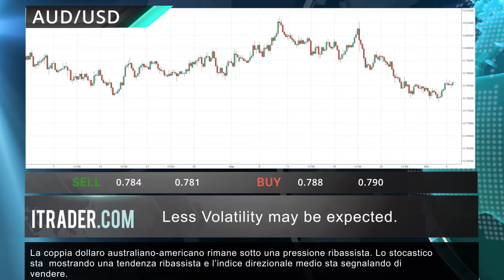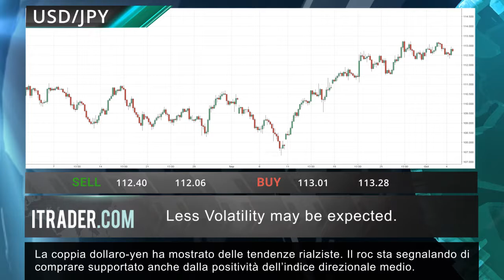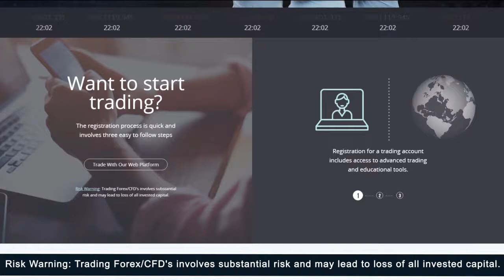ITRADER.COM - Revisione di mercato settimanale - 08.10.2017